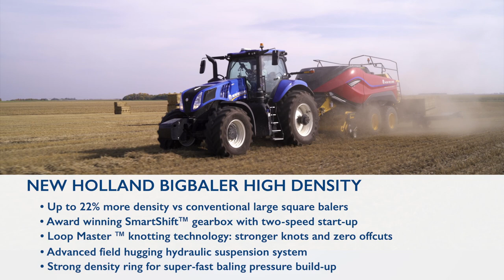How it works: BigBaler High Density Large Square Hay Baler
With its award winning innovative SmartShift™ driveline and other baling features including MaxiSweep™ five bar pick-up and Loop Master™ double knotter, the New Holland BigBaler HD (High Density) represents all-out baling efficiency. This video provides an inside look at how this large square hay baler operates.